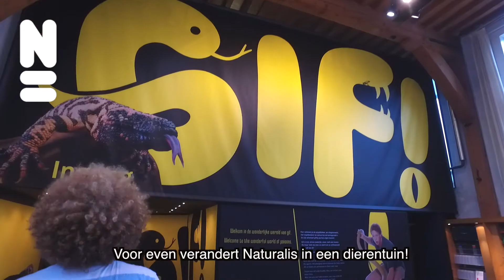Dieren arriveren bij Naturalis voor tentoonstelling GIF!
Op Dierendag kwamen bij Naturalis de levende dieren voor de tentoonstelling GIF! aan. Auke Florian deed verslag van deze bijzondere dag. Vanaf nu is het iedere dag Dierendag bij Naturalis. Jij kunt de giftige dieren van 14 oktober 2017 tot en met 2 september 2018 ontmoeten. Meer over GIF! op